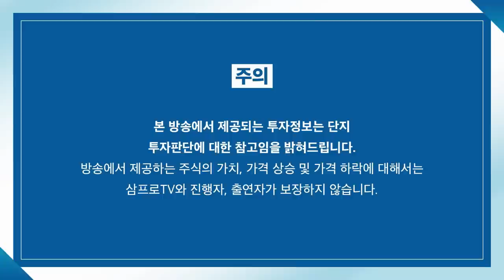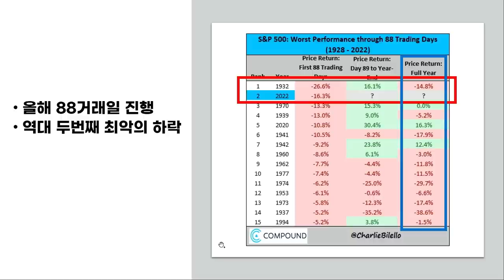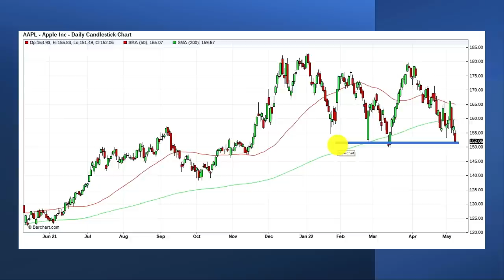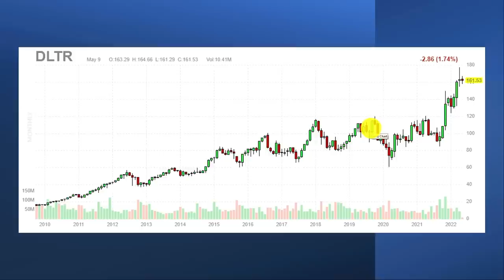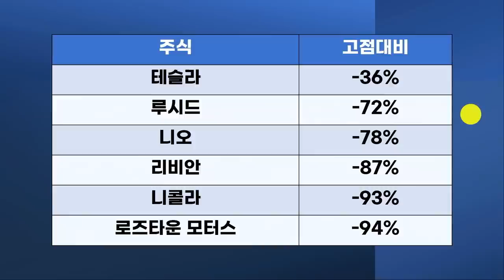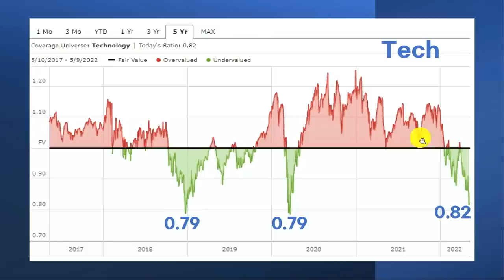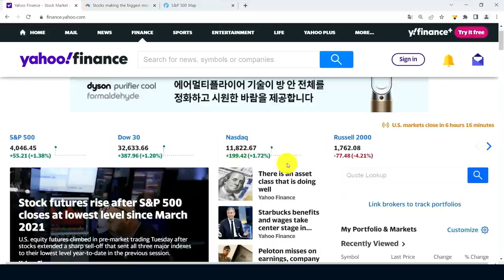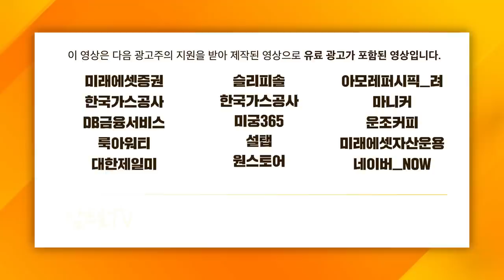[글로벌 개장시황] 경기침체 가능성에 주목받는 주식이 있다? f.미국주식에미치다 장우석 부사장